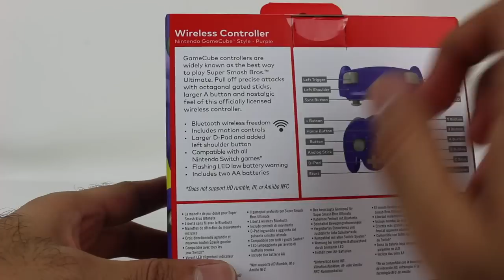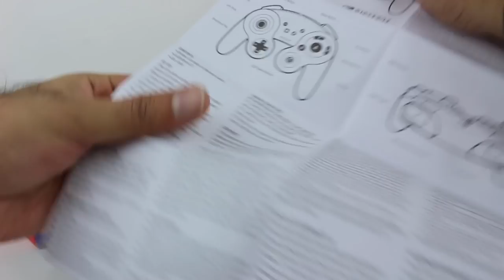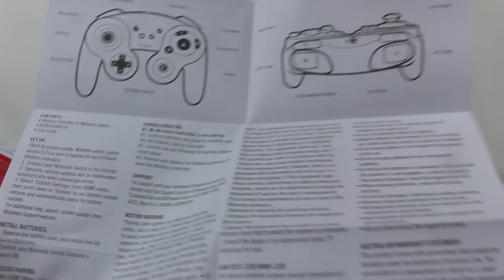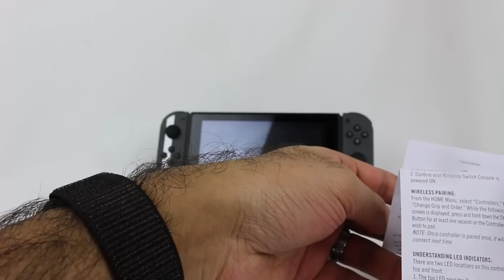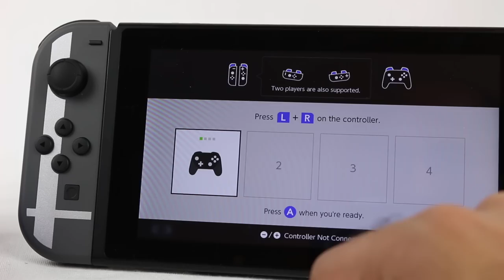Nintendo Switch PowerA Nintendo GameCube Style Wireless Controller Unboxing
PowerA has released a new wireless controller, this time in the style of a Nintendo GameCube controller! With the release of Super Smash Bros. Ultimate, the GCN controller is in high demand. But instead of having to deal with all of the wires and the adapter, PowerA's solution is a Nintendo Switch controller designed like a GameCube controller. The benefit is that this can actually be used for any Nintendo Switch game that uses the Pro Controller, and it DOES include motion controls. There is no HD Rumble or amiibo support though, but that's still a decent compromise. The controller feels great and feels pretty much like a GCN controller, but of course with a few extras. It's actually great to have a Switch Home button because using a regular GCN controller means I can't exit a game like I can with this one. So if you don't care about HD Rumble or amiibo support, I would definitely recommend this option as it is wireless and the included Switch Home and Capture buttons are very helpful.